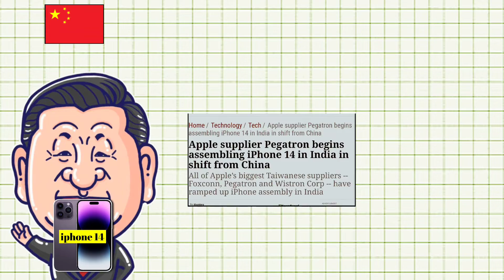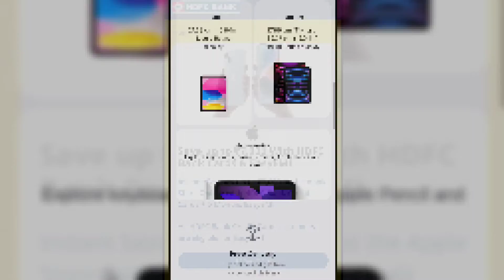Why Do Indians 🇮🇳People Buy *iPhones* From Dubai?🔥 | Iphone 14 pro max price in dubai😱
why iphones cheap in dubai?
why

1. This video has no negative impact on the original works
2.  This video is also for teaching purposes
3. It  is not transformative in nature.
4. I only used bits and pieces for video to get the point across where necessary

For any queries please first informed me regarding copy right issues,